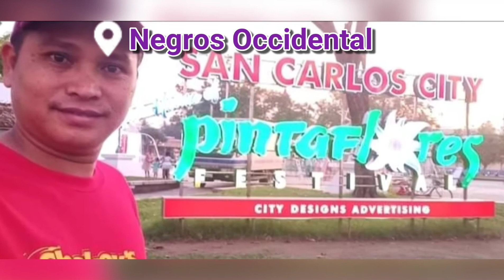my new intro | John Viajero